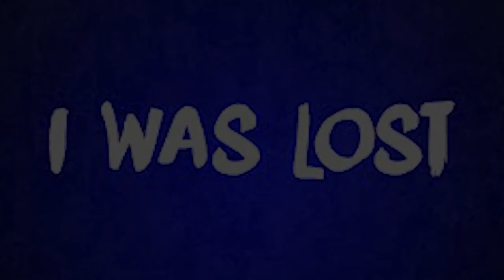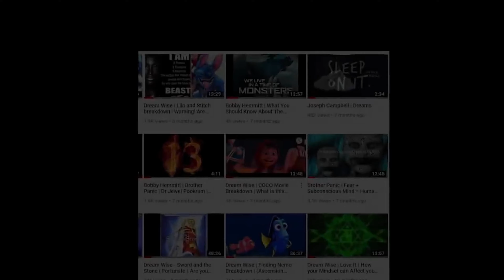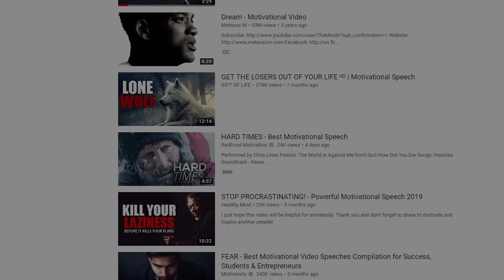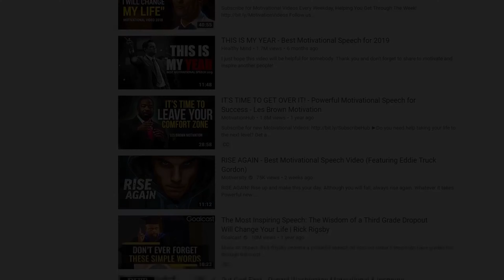The Power of Music and How its SPELL Casting 💫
This video is about how music affects our mind and how 50 years of Hip Hop has affectected our consciousness

The mind is just like a muscle – the more you exercise it, the stronger it gets and the more it can expand.

Get your Spiritual Tools to Invest in your Mind Power here 👉🏿👉🏿👉🏿

Dream Wise is a Metaphysician Spiritual Motivating Forever Student/ Teacher. He Specialize in Occult Sciences and How to make Spiritual work practical in your everyday lifestyle.